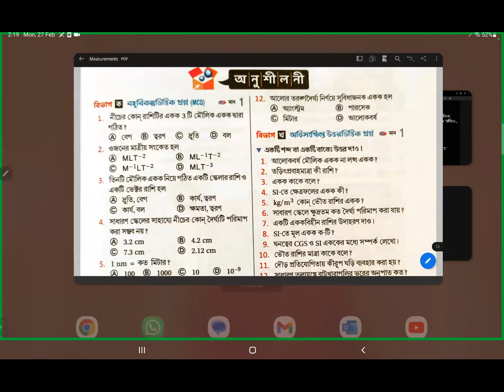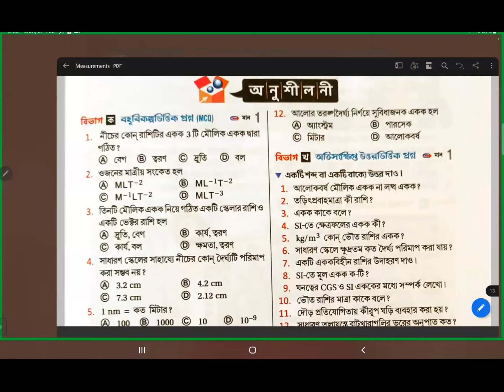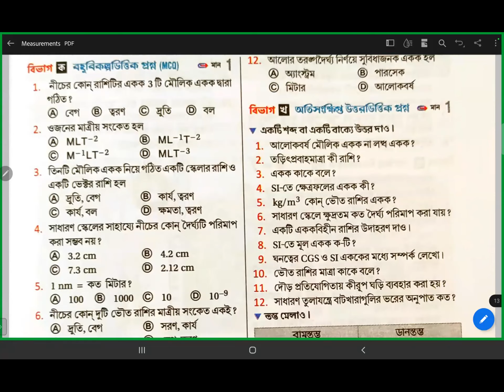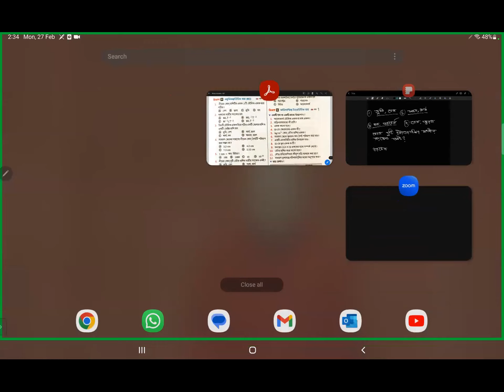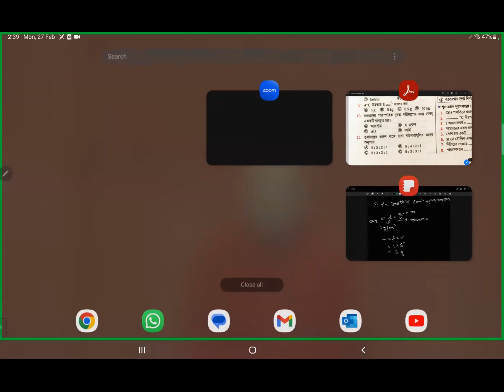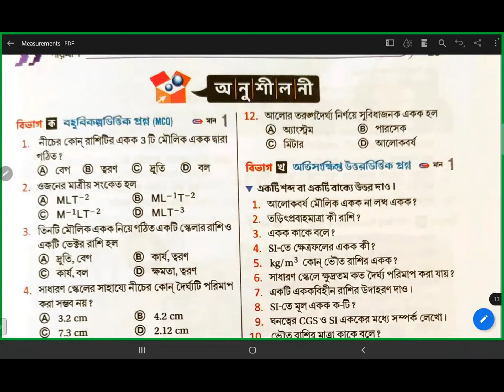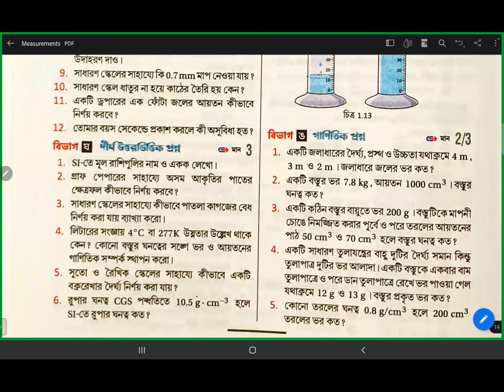Mathematics | Class - 10 | Vivek-Disha | RKMVERI --2023 -02-27